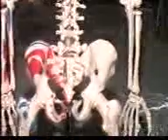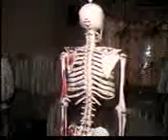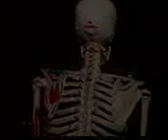Internal Medicine Thyroid & Rheumatology Part 3 - By Dr.Sherif Saleh